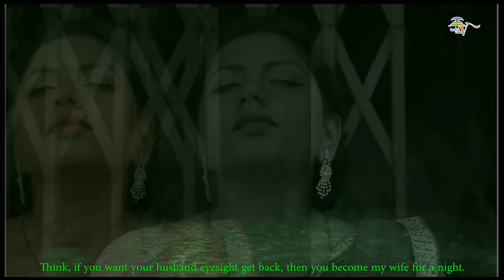देशी पत्नी ने अपनी पति की आँखों की रौशनी के लिए अपनी इज़्ज़त का सौदा किया,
TAMANNA VIDEO PRESENTS - SHADOW OF LIFE
DIRECTED BY - WAKKI AKKI
CAST... PARDEEP KUMAR. NEHA OJHA, WAKKI AKKI ,
CAMERAMAN-BHEEM PANDEY
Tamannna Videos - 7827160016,